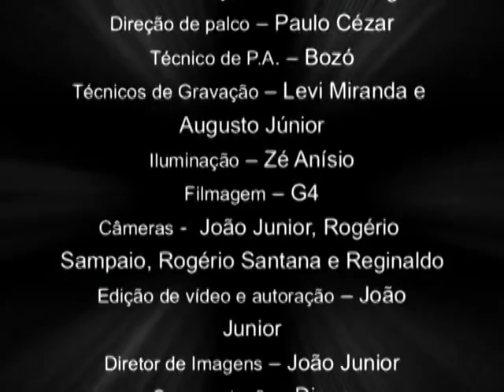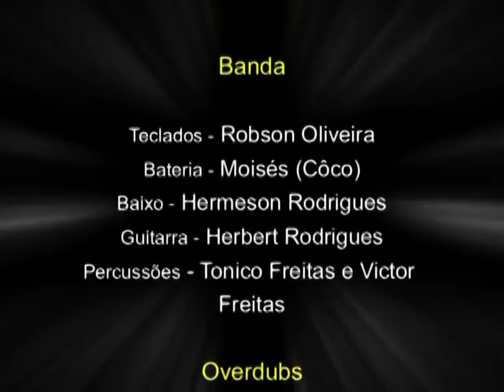DVD Thalyta 20 Anos de Thalyta no Feni tenis Clube Feira de Santa BAHIA (DJIL)